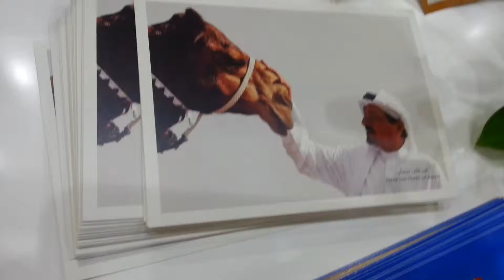Ajman Horse Chocolate Dubai. 07.05.2014